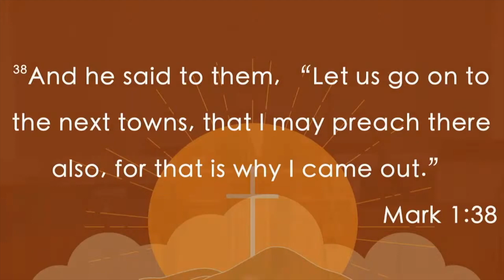The Messianic Secret - Mark 1:35-45, June 16th, 2024